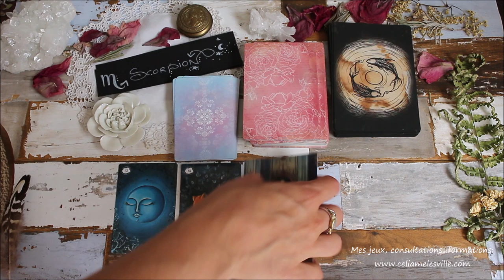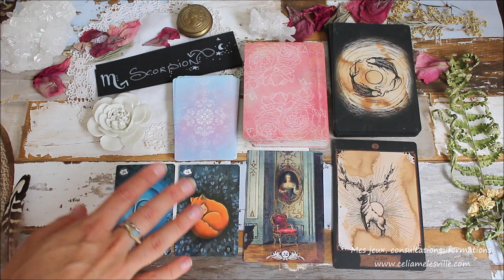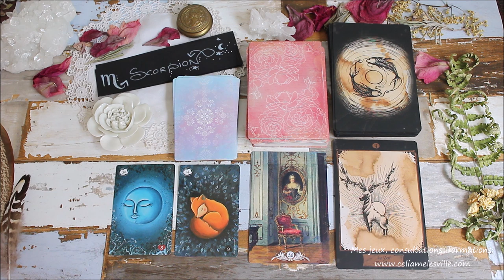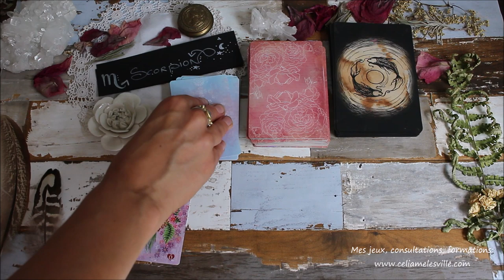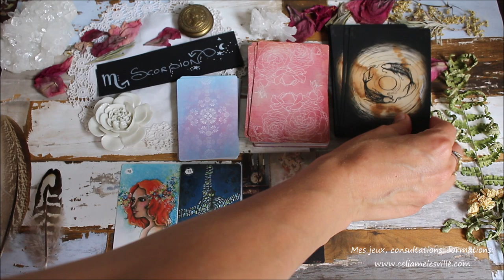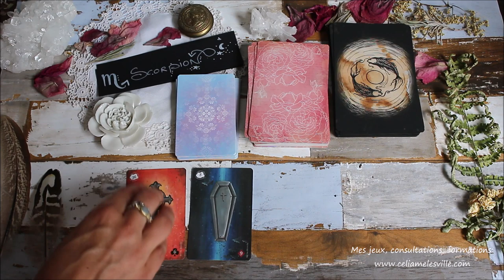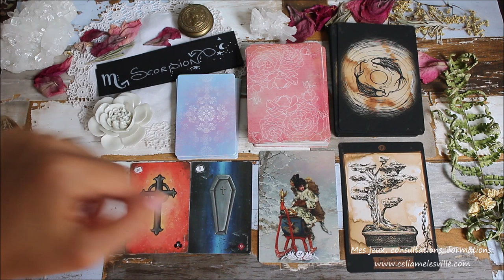♏SCORPION - Septembre 2019♏ Horoscope - Tirage/Guidance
♛ Où trouver mes jeux et guidance?